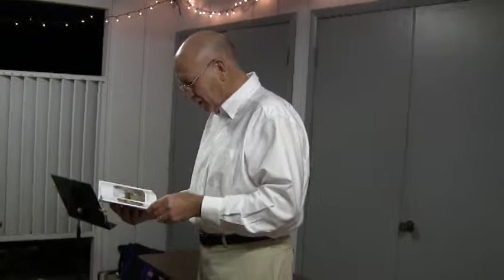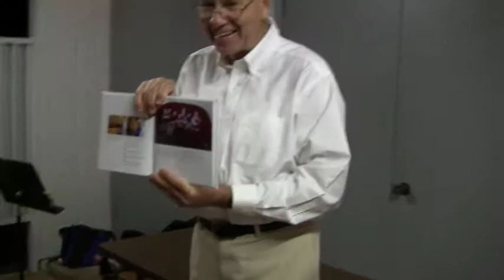Poor Pa, Rich Pa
Tom reads his newest book.